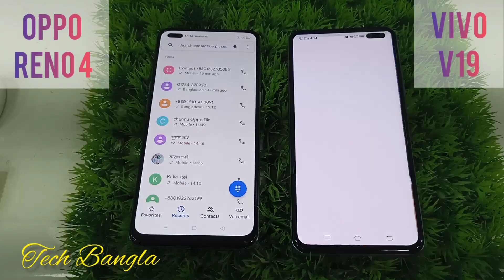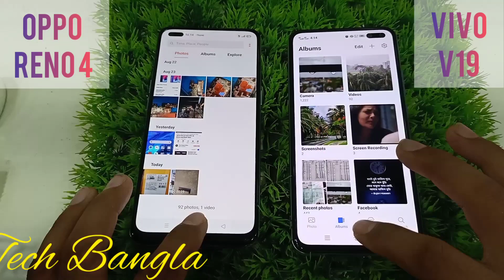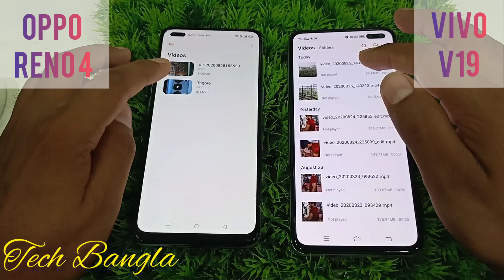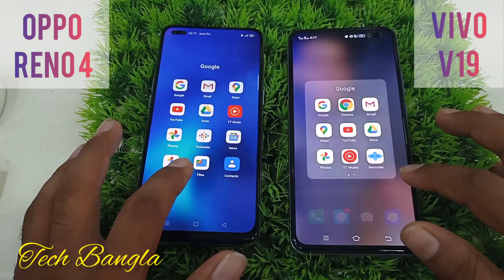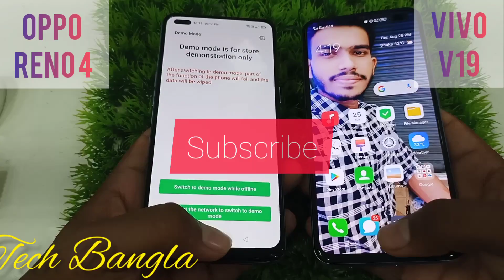OPPO Reno 4 Vs ViVo V19 Speed Test Review in Bangla and Compeer review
OPPO Reno 4 Vs ViVo V19 Speed Test Review in Bangla , and Compeer review in Bangla ,Reno 4 Vs V19 Performance Review
OPPO Reno 4 Vs ViVo V19 Some apps Speed Test Review